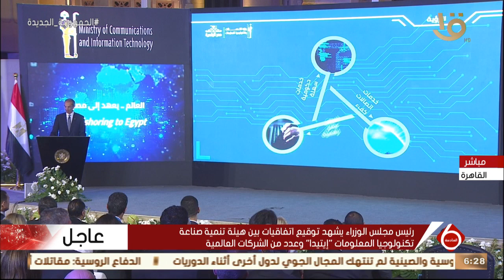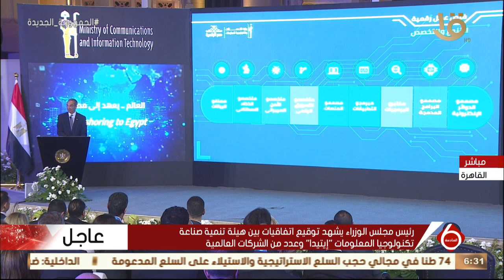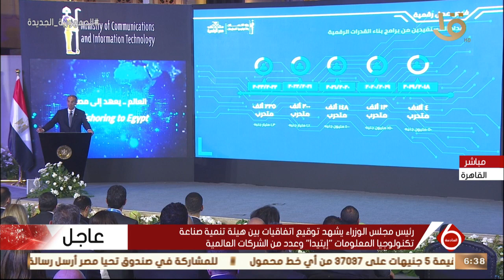نشرة السادسة | أهم الأخبار السياسية والاقتصادية.. 30-11-2022